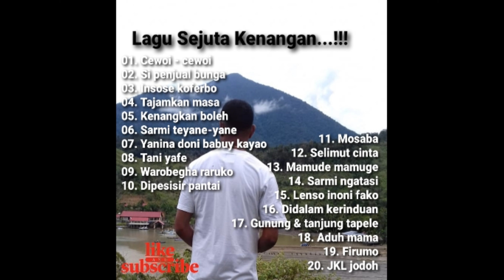Lagu Sejuta Kenangan (Song of a Million Memories)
Lagu Sejuta Kenangan
Ada 20 Lagu Papua Campuran
Selamat Mendengarkan...!!!

Song of a Million Memories
There are 20 mixed Papuan songs
Happy listening...!!!